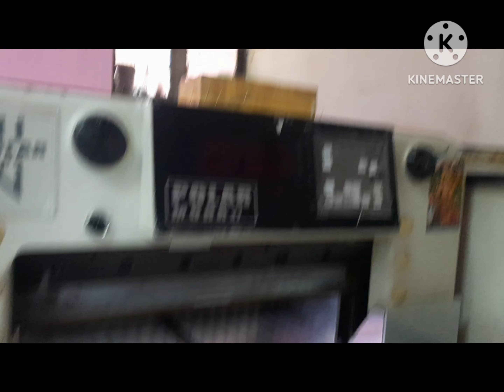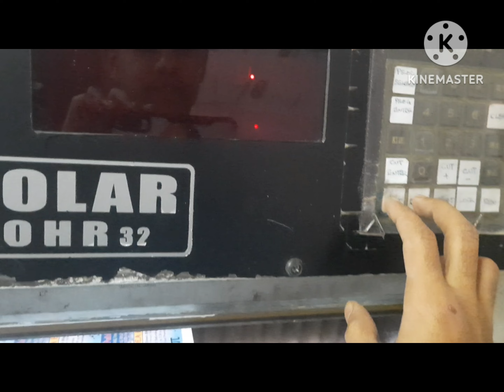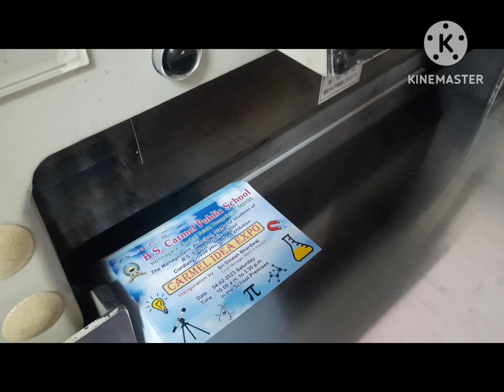POLAR CUTTING💥 MACHINE OPPERETING 💥